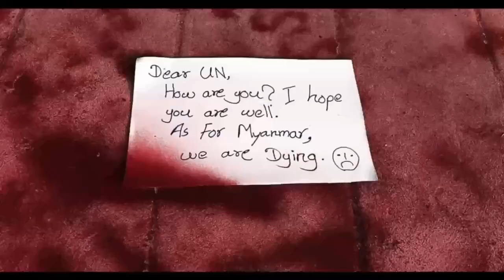2023 Sydney Australia Thingyan Festival Part C - 02-04-2023